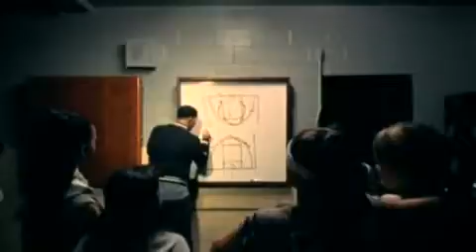Best I Ever Had - Drake Offcial Video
Best I Ever Had by Drake

Copyrights of Young Money / Cash Money Records